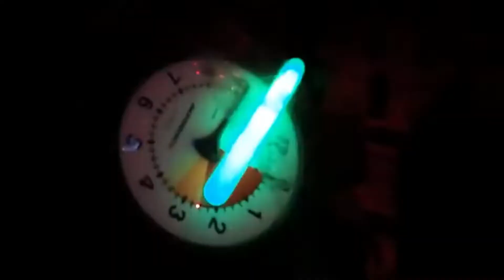MALAYSIA TERJUNKAN PASUKAN KHUSUS, JINAKKAN KAPAL HANTU INDONESIA YANG NYARIS LEDAKKAN PETRONAS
Kapal Hantu Indonesia yang sama sekali tak ada kru di dalamnya membuat gempar Malaysia.Bagaimana tidak, salah satu aset vital negeri jiran, pengeboran minyak Petronas terancam keselamatannya akibat Kapal Hantu Indonesia.Bahkan, untuk 'menjinakkan' kapal hantu Indonesia tersebut agar tak menyebabkan bencana bagi negeri jiran, Malaysia sampai menerjunkan pasukan khususnya.Insiden ditemukannya Kapal Hantu Indonesia di perairan Malaysia ini bahkan diumumkan secara resmi oleh Agensi Penguatkuasaan Maritim Malaysia lewat akun Twitter resmi mereka pada 4 Januari 2021.@Amanda Chanel   @Al-Biruni ID   @WORLD MILITARY INFO    @RAJA UDARA ASIA   @ARTILERI KOMANDO   @OBROLAN PANAS   @FlyOne404   @Buletin TV3   @zairi channel   @INDO MAGAZINES   @ANAK BANGSA   @NuR MuHD   @Military Post   @Raeiz Hamed (RHTV)   @FORUM RAKYAT   @Air Times News Network @MILITER DM  @Lycma Mil-Tech @INI ALASAN KORSEL...TAK ADA LAGI BENDERA MERAH PUTIH DI PROTOTIPE KF-21...!